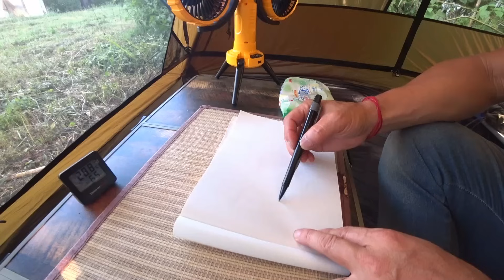台風一過で秋を感じたソロキャンプ【庭】【2024/8/31】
台風10号が過ぎ去ってまさに台風一過の晴天になりました
ずっとソロキャンプで使いたかったTOMOUNTロッジテント
初使用で使い勝手や使用感を、自分なりに検証しています

テントはこちらから購入できます

ほぼ毎日テント情報を発信してます

00:00　オーニング
00:55　設営
01:55　設営完了
02:10　乾杯
05:19　昼食
11:02　お昼寝
11:43　おやつ
14:06　お絵描き
14:42　夕食
17:56　テント談義
22:46　翌日
33:26　撤収
33:40　さいごに